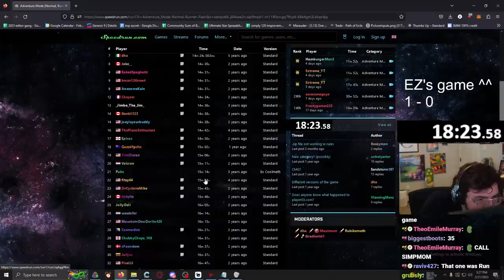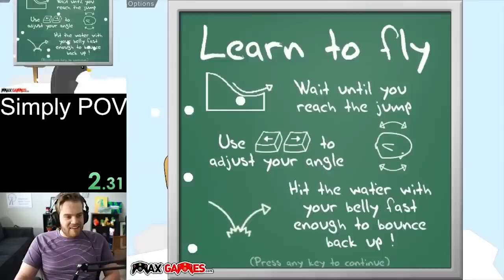The Flash Game Speedrun Battle to prove my Childhood was better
Today I'll be speedrunning flash games from your childhood with @EazySpeezy trying to speedrun even faster. Who will be crowned flash game speedrun champion?

Welcome to our exciting speedrun challenge where we'll be reliving your childhood memories by speedrunning old flash games like "Run 2" and "Learn 2 Fly" and "Motherload". Our expert speedrunner, EazySpeezy, will be joining us to take on the challenge of breaking records and achieving lightning-fast times. Follow along as we race to crown the ultimate flash game speedrun champion. Don't miss out on the action and join us as we run, jump, and fly through these classic flash games. Whether you're a seasoned speedrunner or a casual player, you won't want to miss this intense competition. Join EazySpeezy and I as we put our skills to the test and see who will emerge victorious in this epic bro vs pro showdown.